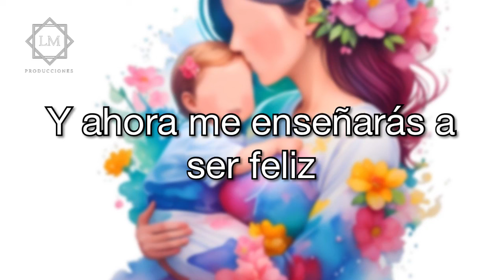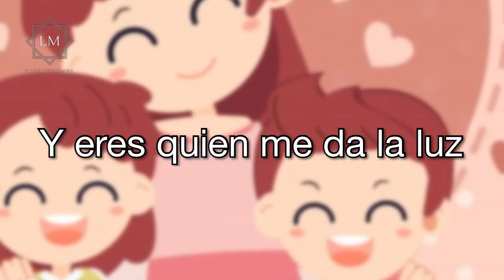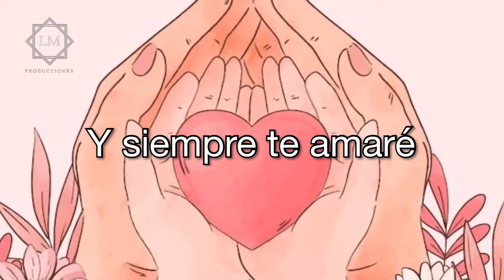Es tu Día Mamá / Letra